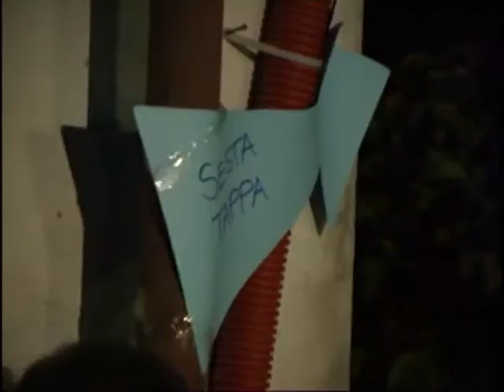panorama e gusto 2010_ tappa 5.mpg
Pizze rustiche e fritte, salumi, formaggi...questa è la 5°tappa.